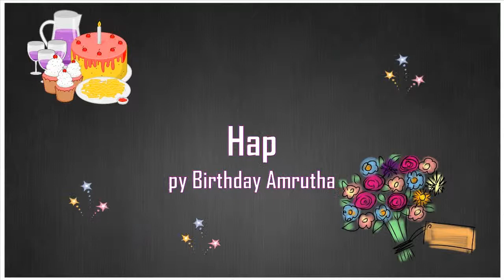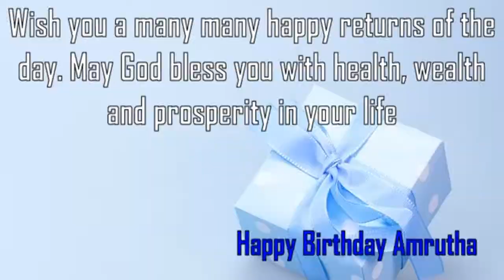Happy Birthday Amrutha Image Wishes✔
Happy Birthday Amrutha Images. Send Personalized happy birthday wishes to Amrutha in 1 min by visiting
GreetName has thousands of image templates to choose from based on gender, age, and relationship. Pick the best image template. Enter Your Name and click 'Generate Personalized Image' button. You can share Amrutha picture birthday wishes to any social network such as Facebook status, Whatsapp status, Instagram, Twitter, Google+, etc